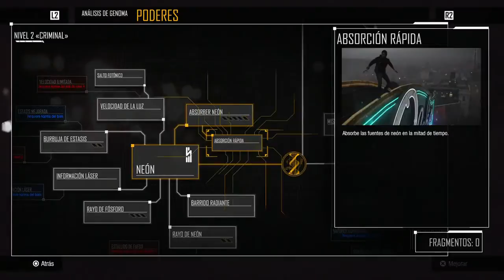INFAMOUS SECOND SON | WALKTHROUGH | ENCIÉNDELO #8